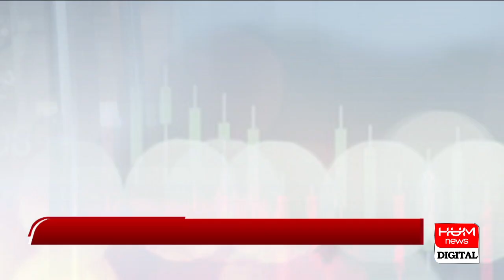Salary and income tax, people are worried | Hum News